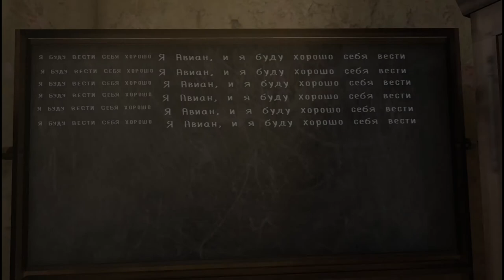🎄ПОБЕГ!СБЕЖАЛ ОТ МОНАШКИ! EVIL NUN #2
📱Характеристики девайса:
🍏Название: Meizu m6 note
🥝Модель:M711H
🍋Процессор: 8 ядер Qualcomm Snapdragon 🍑625 (MSM8953)
🍊Версия андроид:7.0
🍍Разрешение экрана:1920×1080